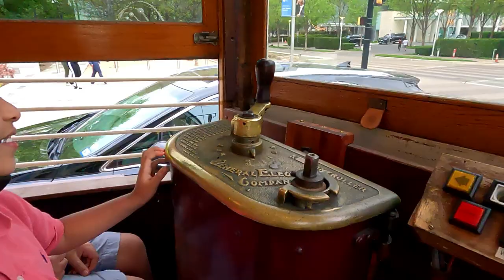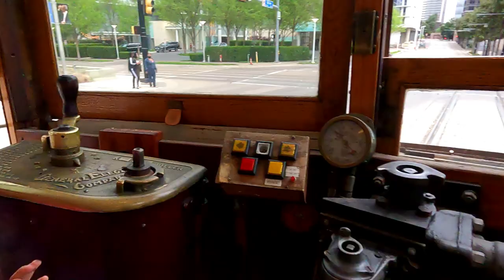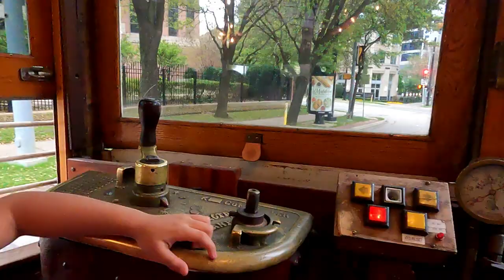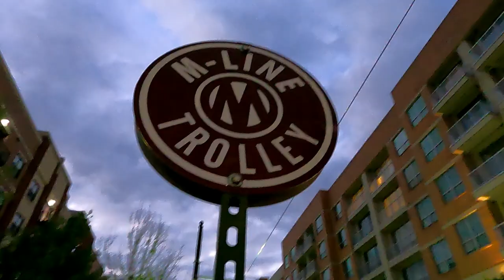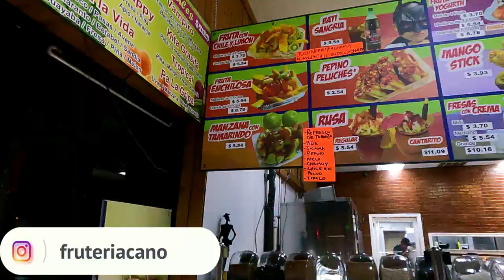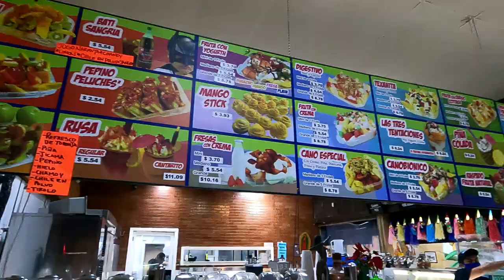M-Line Trolley Downtown Dallas | Easter 2021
This year for Easter  2021 we decided to go on a Trolley cruise to Grimaldis for Dinner in Dallas Downtown. The M-Line Trolley is definitely a must to check out. Its Free!!! M-Line Trolley Easter 2021

Comment "Done" to be the next person to be shouted out on our next video!!